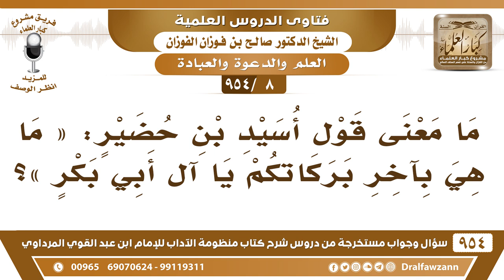[8 -954] ما معنى قول أُسيد بن حُضير «مَا هِي بآخِر بركاتكم يَا آلَ أَبِي بَكْر»؟ الشيخ صالح الفوزان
-[8 /954] السؤال: ما معنى قول أُسيد بن حُضير رضي الله عنه: «مَا هِيَ بآخِر بركاتكم يَا آلَ أَبِي بَكْر»؟
الجواب: يعني عائشة ▲ لما سقط عِقدها، وجلسوا بدون ما يتوضؤون به، أنزل الله آية التيمم، فصار فيها فرجًا للمسلمين بسبب هذه المرأة المُباركة بنت أبي بكر الصديق، هذا معناه.
للاشتراك في قناة الشيخ صالح الفوزان
فتاى شرح منظومة الآداب ( 945 ) مقطع

للاستفسار والإقتراحات والدعم
رئيس الفريق
لمشروع كبار العلماء